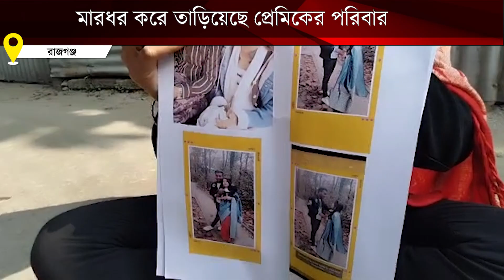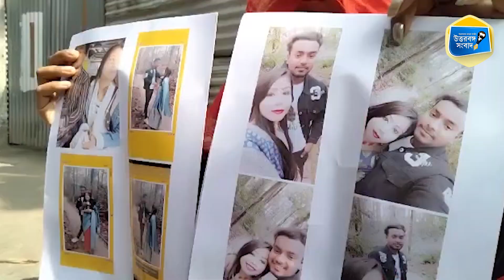Rajganj | মারধর করে তাড়িয়েছে প্রেমিকের পরিবার; তবু বিয়ের দাবিতে ধর্নায় বসলেন প্রেমিকা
বিয়ের দাবিতে প্রেমিকের বাড়ির সামনে ধর্নায় বসলেন প্রেমিকা। শুক্রবার রাজগঞ্জের সুখানি গ্রাম পঞ্চায়েতের জিতুপাড়ায় ঘটনা। প্রেমিকার  দাবি, তাঁদের প্রায় চার বছরের সম্পর্ক।